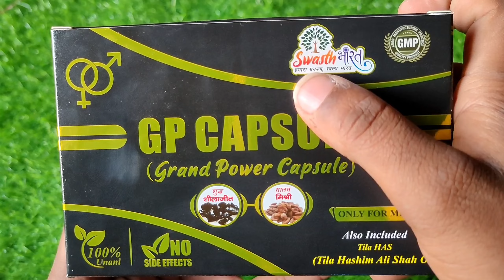जो लोग करने के लायक नहीं बचे, औरत को पूरी रात तसल्ली से ठोकोगे | Sperm Count Kaise Badhaye